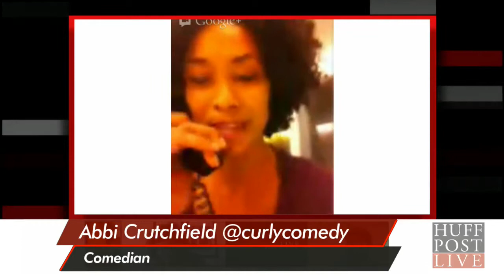W. Kamau Bell On Working With Chris Rock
W. Kamau Bell and Chuck Sklar join Ahmed on set to take a question from community member Abbi Crutchfield and talk about how Bell came to work with Chris Rock.